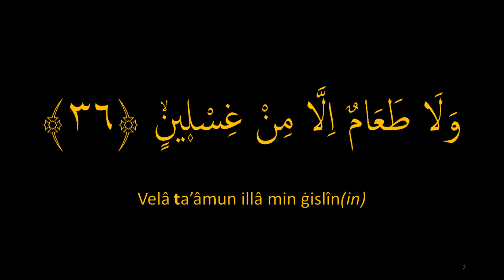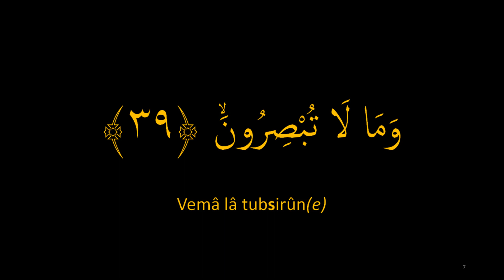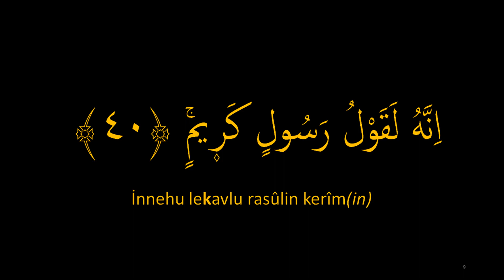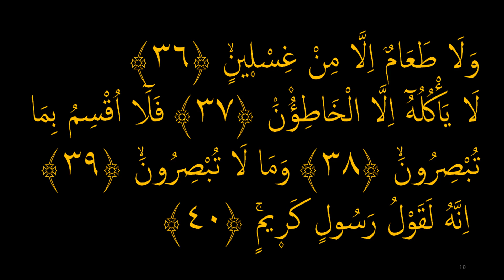HAKKA SURESİ 36-40. AYETLER EZBERLE (10 TEKRAR)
Ayetlerin on kez tekrar edilmesiyle ezber zinciri oluşturulmaktadır. Bu yöntemle son derece basit ve hızlı şekilde ezber yapmak mümkündür.

Okuyan: Mishary Rashid Alafasy
Düzenleme: Anonim